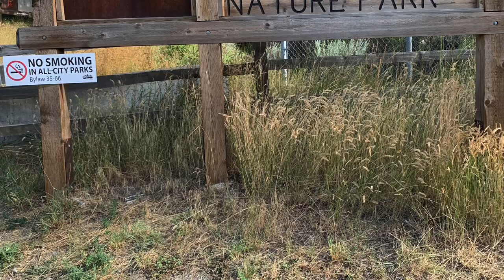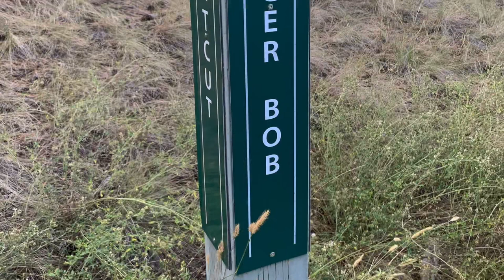Dallas Barnhartvale nature trial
Short hike